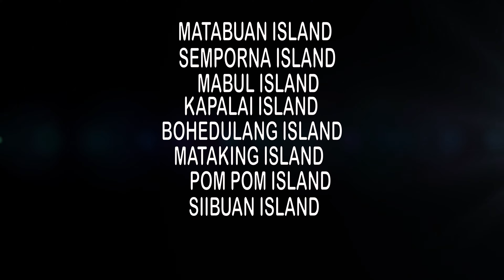Rock Garden Chalet Long Beach Perhentian Kecil Island 4K Go Pro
Rock Garden Chalet are located at Long Beach , Perhentian Kecil island. Offering Low cost and High Cost basic accommodation at Long Beach compare to others resort or chalet. Its perfect stay ,if you looking for privacy and quiet.

Whatapps us at 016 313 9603 | 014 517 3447 .

Kredit